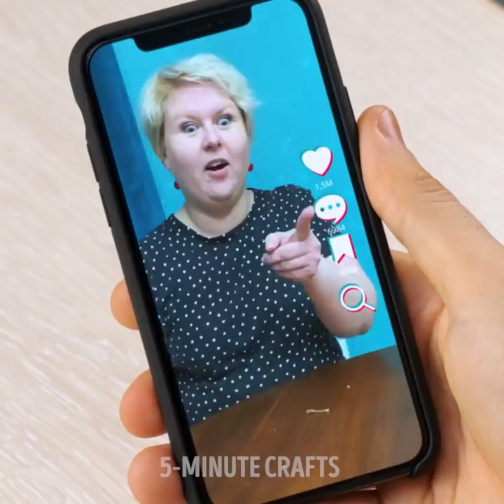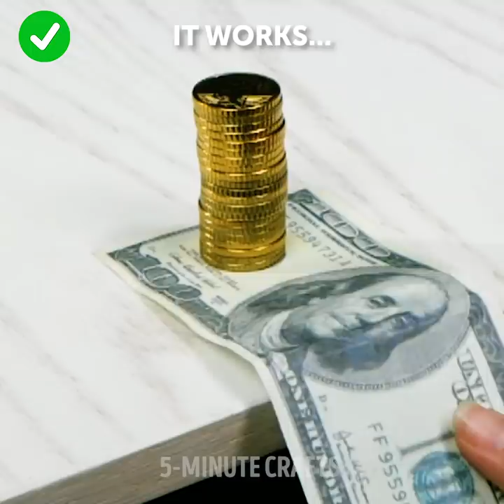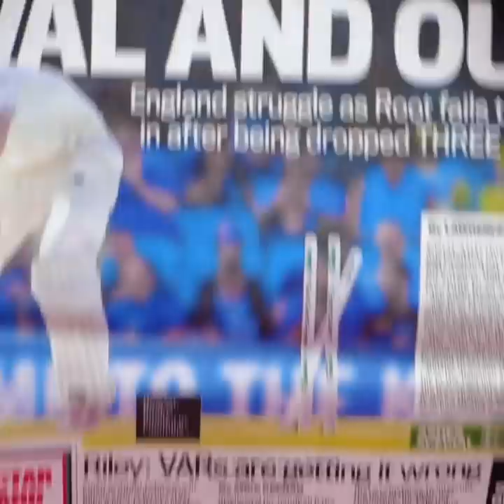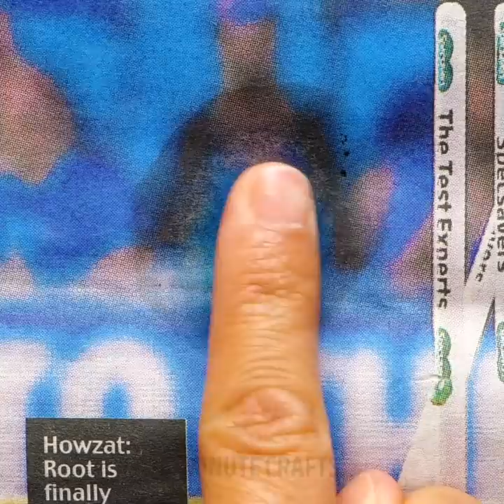30+ VIRAL TIK TOK HACKS you can test too. Let’s compare the results!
Timestamps:
0:05 How to remove a slime
0:25 Straw idea
0:41 Flying paper
0:59 Hot iron idea for hairstyle
1:13 Oreo trick
1:28 How to open a bottle
1:47 Open soda safely
2:07 Knot idea
2:32 How to get rid of handcuffs
2:56 How to open a wine bottle
3:08 Bloopers :)